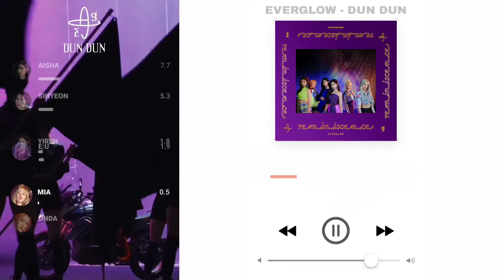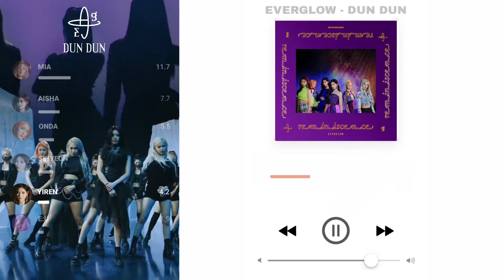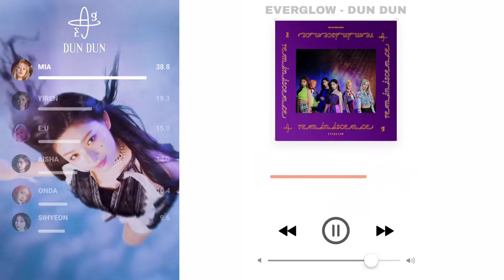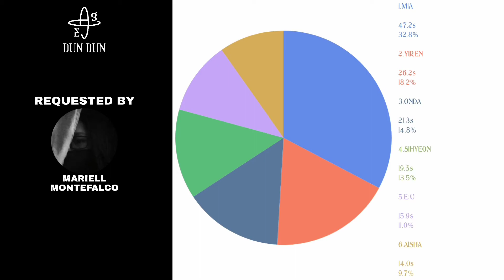EVERGLOW - Dun dun (Line Distribution) REQUESTED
Requested by :Mariell Montefalco (mariellmontefalco30)

Comment on my latest post to make a line distribution

I Will choice 50 songs that you comment